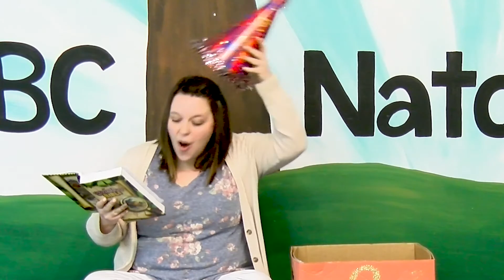Preschool Bible Story- A Loving Father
Join Mrs. Suzanne as she shares the Bible Story about a loving father!